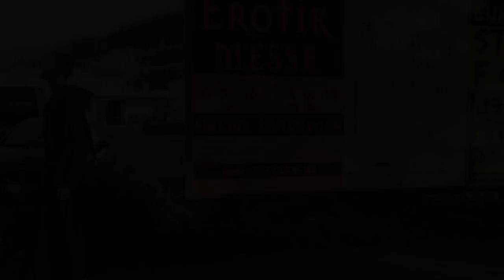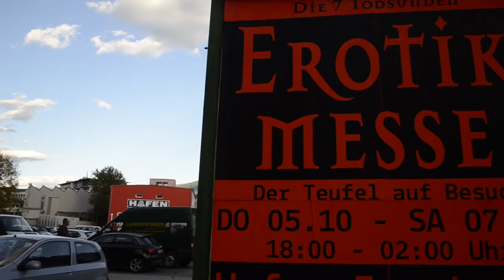Erotikmesse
Schockiert hat mich das Werbeplakat einer Erotikmesse in Innsbruck. Sie haben ein Kreuz darauf positioniert.